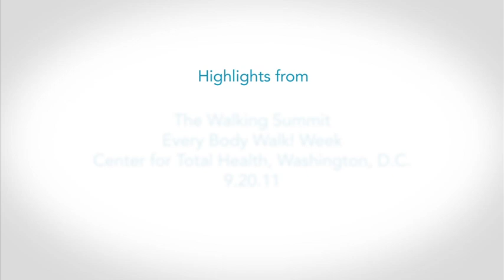Highlights from Every Body Walk! Week Walking Summit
This short video shares highlights from the Walking Summit held Sept. 20, 2011, at the Kaiser Permanente Center for Total Health in Washington, D.C., as part of Every Body Walk! Week. For more, visit the Kaiser Permanente Center for Total Health